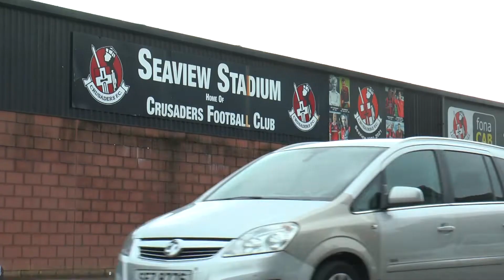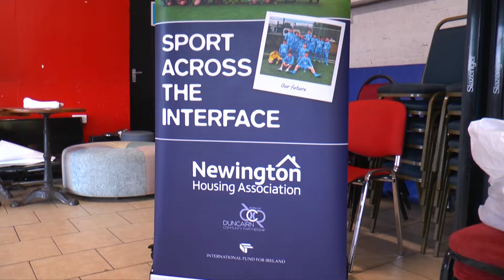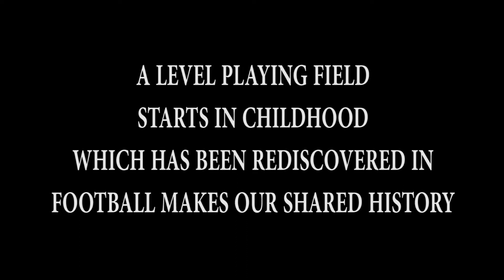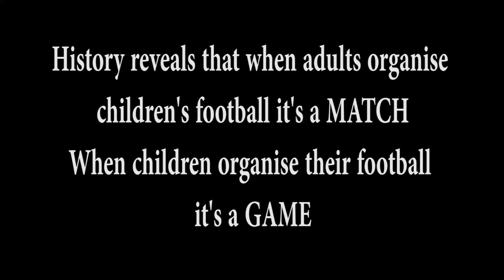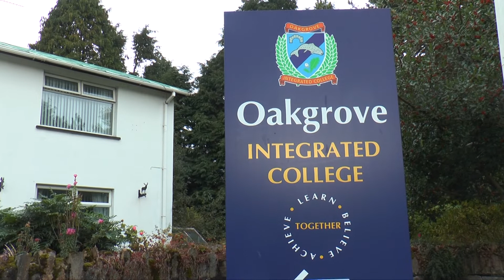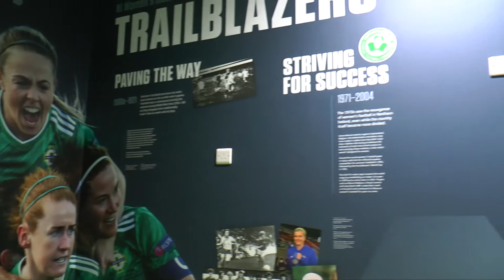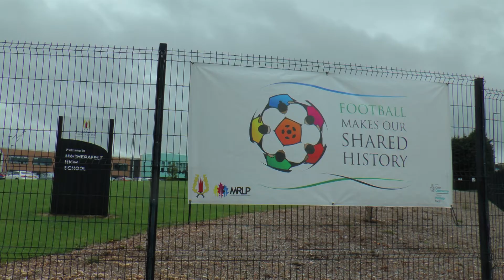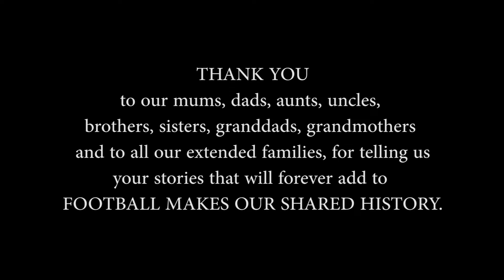FOOTBALL MAKES OUR SHARED HISTORY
Football Makes Our Shared History (FMOSH) was funded by the Heritage Lottery Fund.  Children across all communities in the six counties researched the importance of games / sports.  FMOSH gathered evidence through recorded history, physical history and living history, to support the motion that all schools and clubs, celebrate the United Nations' annual International Day of Peace on 21st September.  The project produced exhibtions of the children's research and a lecture at Queens University Belfast where the young researchers presented their evidence in a debate / Q&A with a special guest panal.  Each FMOSH participating school and club's designated area of play, was twinned with the Peace Pitch, Flanders, Mesen, Belgium, site of the1914, First World War, Christmas truces.  The project culminates in a letter (produced by the participants) advocating peace through play.  The letter will be hand delivered to Stormont in 2023.   The legacy of FMOSH has been planted with peace pitches in all six counties in NI.  It is hoped that these peace pitches will grow a network of schools and clubs celebrating peace through play on their designated area of peace.